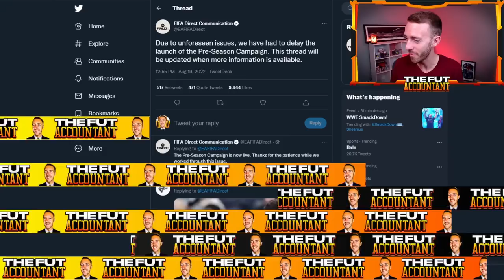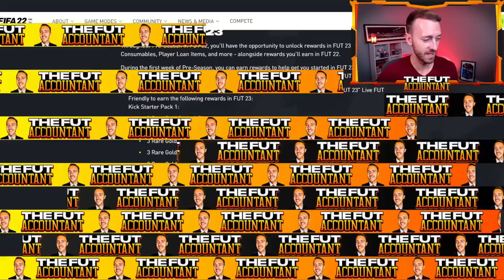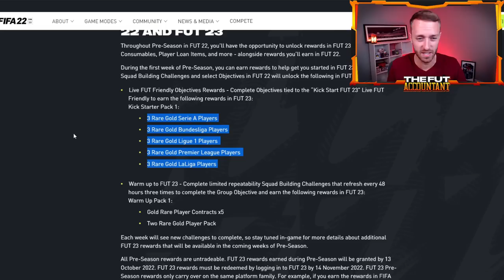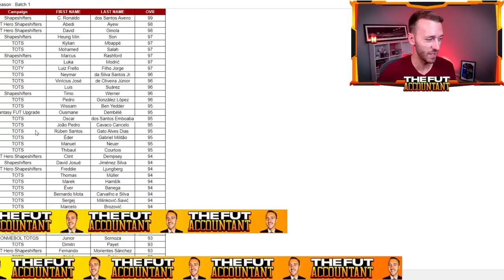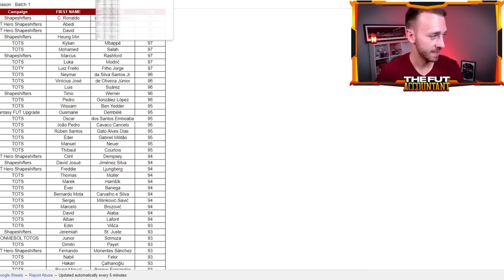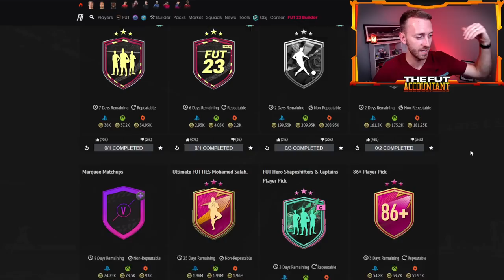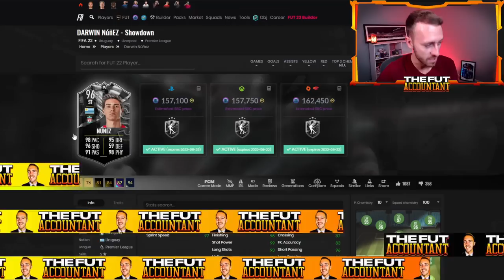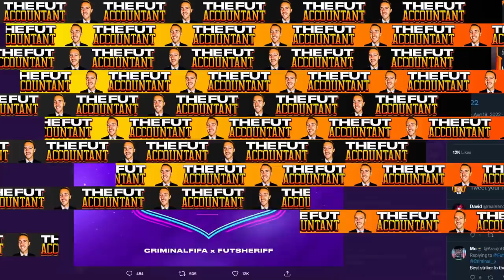THE MOST UNFORESEEN PRE-SEASON PROMO! LESS CARDS IN PACKS + FIFA 23 REWARDS! FIFA 22 Ultimate Team